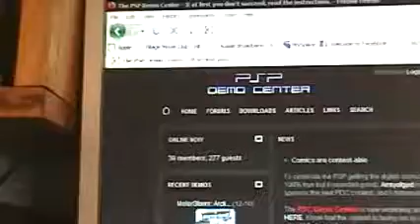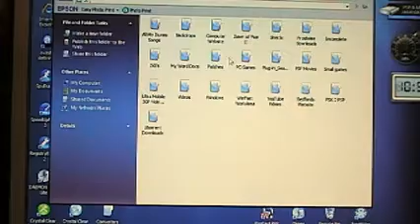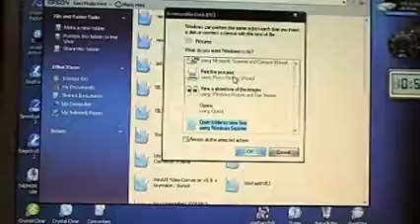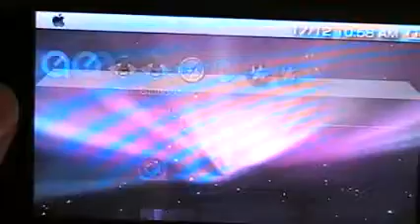How To Get Themes On Psp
This is just a quick video on how to put Themes on your PSP.
Make sure you have a Memory Stick in your PSP.